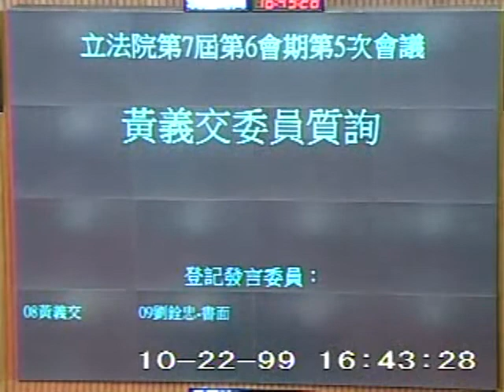2010-10-22 黃義交 發言片段, 第7屆第6會期第5次會議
會議簡介: 第7屆第6會期第5次會議對行政院院長施政報告繼續質詢10月22日上午9時至10時為國是論壇時間。10

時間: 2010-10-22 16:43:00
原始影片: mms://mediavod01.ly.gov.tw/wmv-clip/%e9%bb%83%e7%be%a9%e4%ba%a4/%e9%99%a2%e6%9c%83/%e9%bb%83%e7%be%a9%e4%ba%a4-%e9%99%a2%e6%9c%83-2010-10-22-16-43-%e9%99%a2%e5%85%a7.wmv